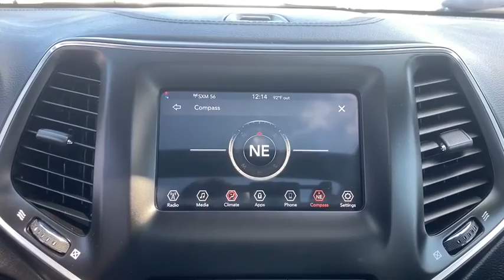2020 Jeep Cherokee North Myrtle Beach, Georgetown, Conway, Myrtle Beach, SC, Shallotte, NC L1153A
Billet Silver Metallic Clearcoat Used 2020 Jeep Cherokee available in Myrtle Beach, South Carolina at Myrtle Beach Chrysler Jeep. Servicing the North Myrtle Beach, Georgetown, Conway, SC, Shallotte, NC area.
2020 Jeep Cherokee Latitude Plus - Stock#: L1153A - VIN#: 1C4PJLLB5LD519486

2020 Jeep Cherokee Latitude Plus FCA US Certified Pre-Owned Details:brbr  * Transferable Warrantybr  * 125 Point Inspectionbr  * Roadside Assistancebr  * Warranty Deductible: $100br  * Includes First Day Rental Car Rental Allowance and Trip Interruption Benefitsbr  * Powertrain Limited Warranty: 84 Month/100000 Mile (whichever comes first) from original in-service datebr  * Vehicle Historybr  * Limited Warranty: 3 Month/3000 Mile (whichever comes first) after new car warranty expires or from certified purchase datebrbrCertified. Clean CARFAX. CARFAX One-Owner.brbrOdometer is 1546 miles below market average!brbrMyrtle Beach Chrysler Jeep will take the time to get to know what you want and work with you to ensure thats exactly what you have when you leave. That holds just as true for used car customers as it does for new Chrysler or Jeep customers. We will do everything in our power to provide the best loan or lease that works for you and your wallet. In addition to helping drivers find the perfect vehicle Myrtle Beach Chrysler Jeep also has a state-of-the-art auto repair shop where our highly skilled team of technicians perform routine maintenance as well as other services such as auto-glass repairs transmission repairs and wheel repairs. Were conveniently located at 785 Jason Boulevard Myrtle Beach SC 29577.